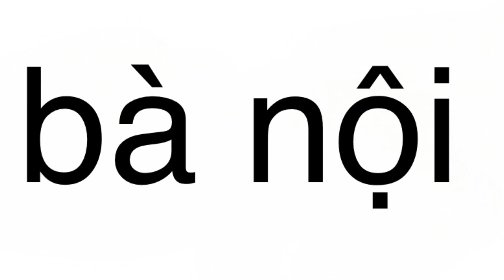Flashcards Gia đình, họ hàng 1